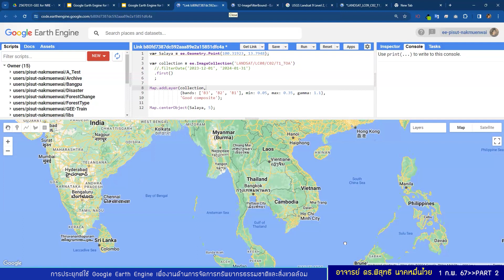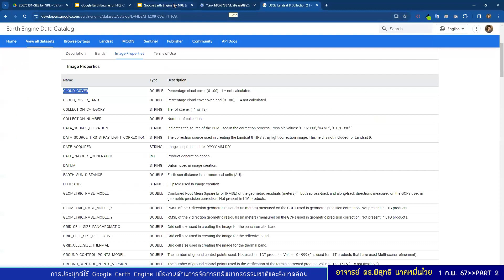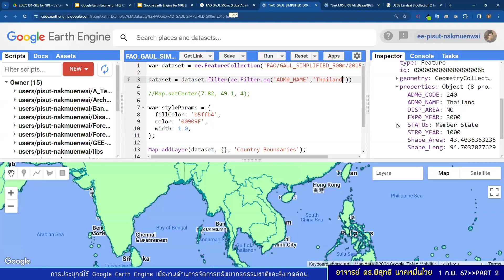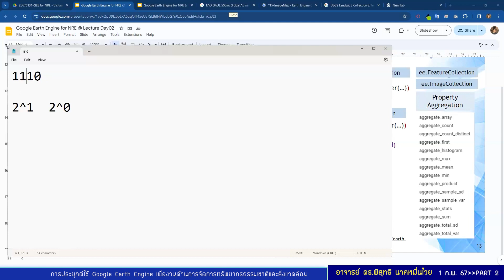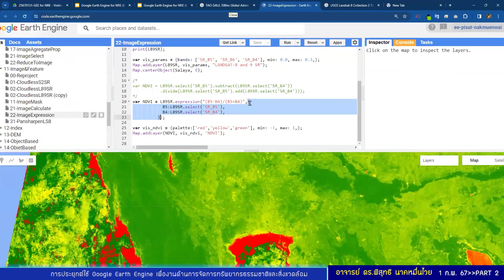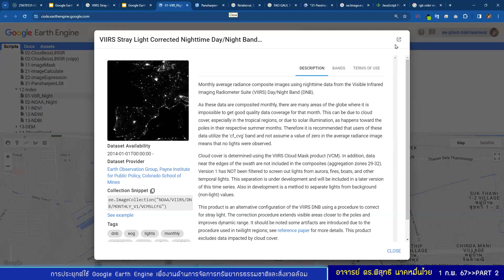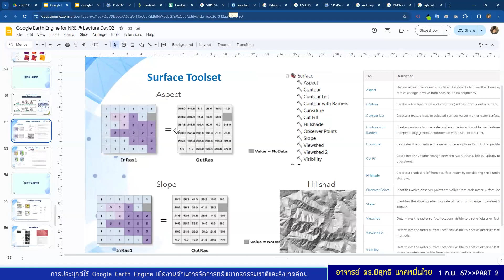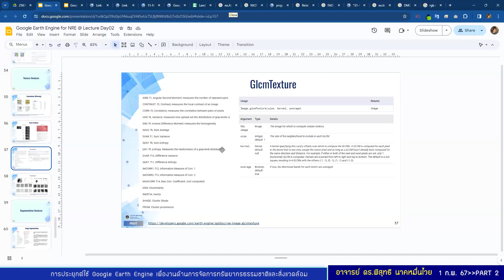การอบรม การประยุกต์ใช้ Google Earth Engine เพื่องานด้าน.....01-02-2567_Part 2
การอบรม การประยุกต์ใช้ Google Earth Engine เพื่องานด้านการจัดการทรัพยากรธรรมชาติและสิ่งแวดล้อม
(Application Google Earth Engine for Environmental and Resource Management )
วันที่ 31 มกราคม – 2 กุมภาพันธ์ 2567
-การวิเคราะห์ข้อมูลเบื้องต้น filter, map และ reduce
-การวิเคราะห์ข้อมูลขั้นสูง terrain, index และ segmentation

วิทยากร โดย อาจารย์ดร.พิสุทธิ นาคหมื่นไวย
คณะสิ่งแวดล้อมและทรัพยากรศาสตร์ มหาวิทยาลัยมหิดล

ณ ห้องประชุม 4228 ศาสตรเมธี ดร.พงศ์พิศน์ ปิยะพงศ์ อาคารสิ่งแวดล้อมพัฒนดล

เทปบันทึกวีดิโอการอบรม